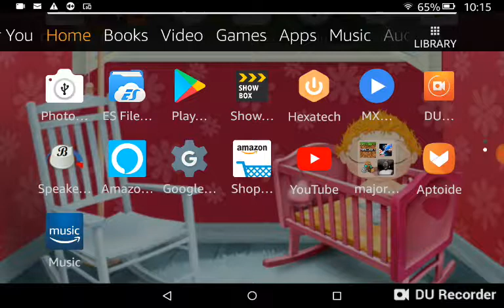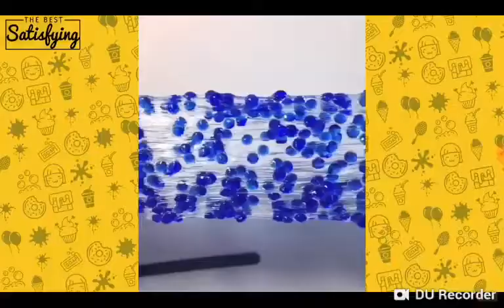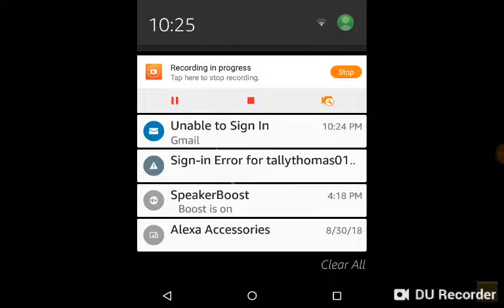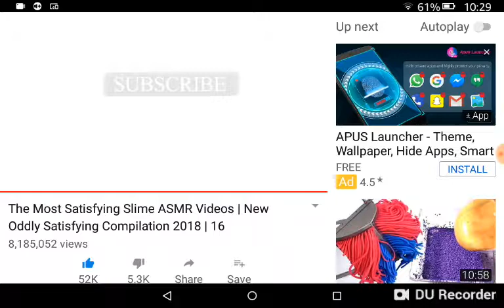Slime is in my hair 💇(not reacting to the best satisfying)